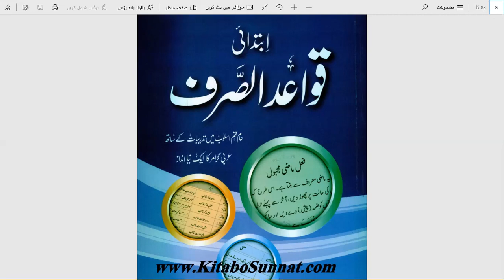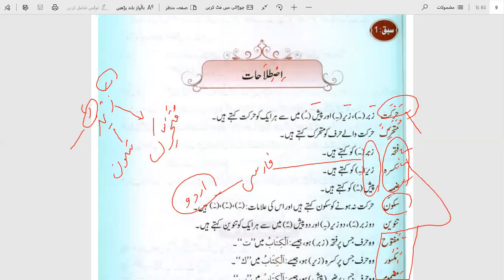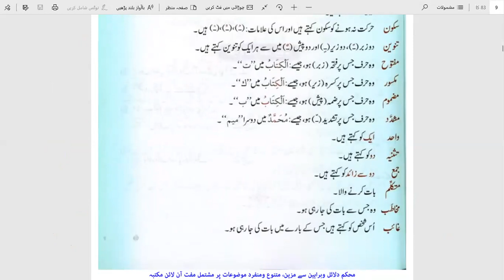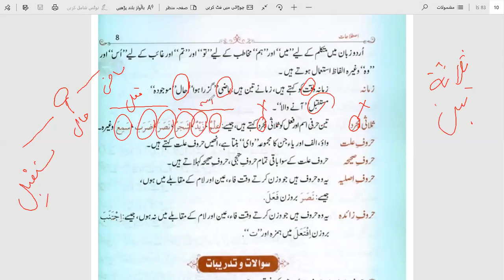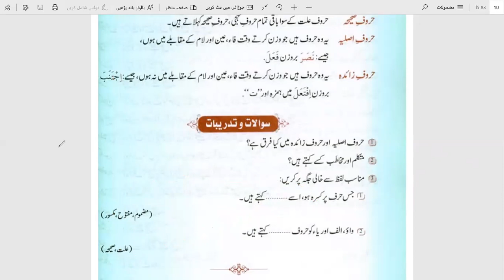Lecture 4 || Online Dars-e-Nizami Course Free || Qawaid Sarf قواعد الصرف